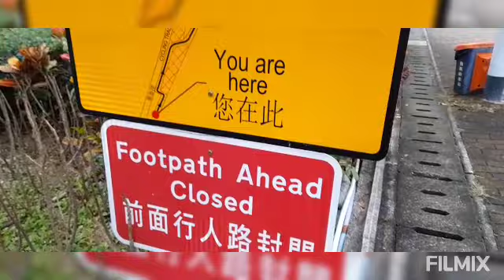cross bay Bridge ocean views Lohas park hongkong ofwhongkong traveladventure #@mamaelevlogs